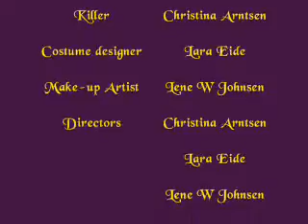One proof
Me and two friends decided to make a video, and with some music from Lord of the Rings, my webcamera and over-tired us, this is the finish verson. It's only a beginning, 'cause we didn't do anything more than that.. XD
My english sucks, I know... *white hat*